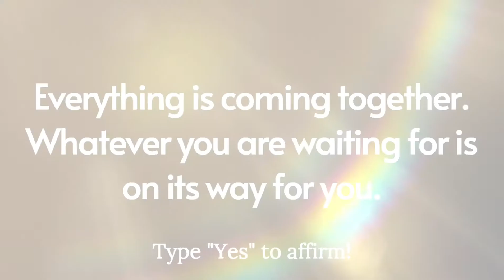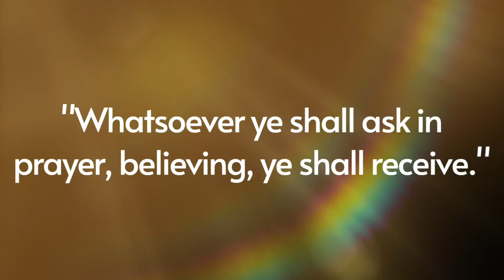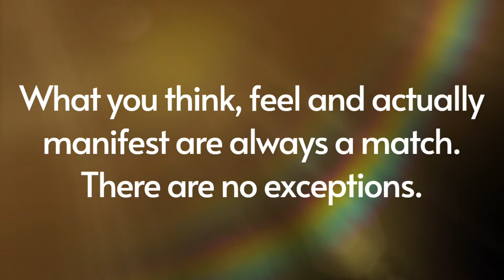Universe Message Today 😇 | Spirituality | Law Of Attraction